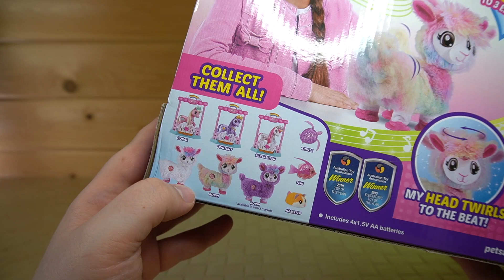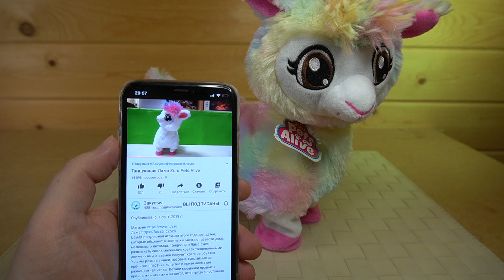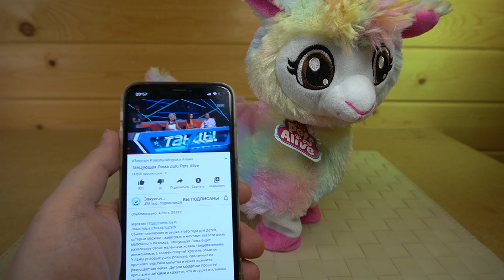РАДУЖНАЯ Танцующая Лама Booty Llama Zuru Pets Alive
👁но это еще не все...

(если кому-то нужно вложенное в посылку послание от Товарища Сафронова, то укажите при заказе)